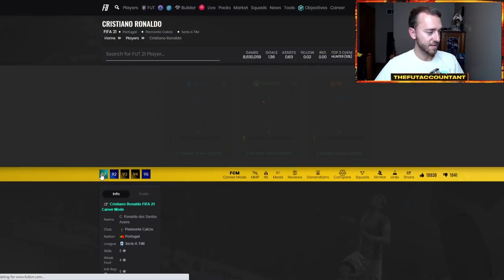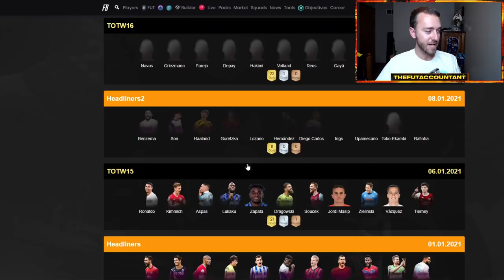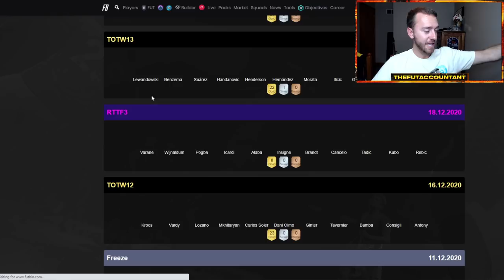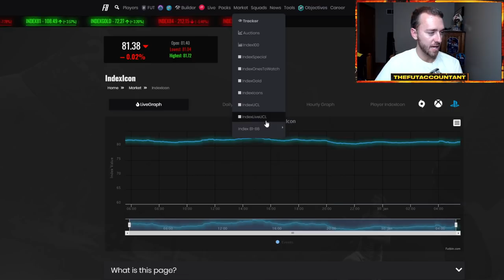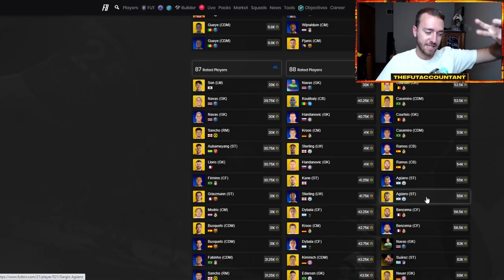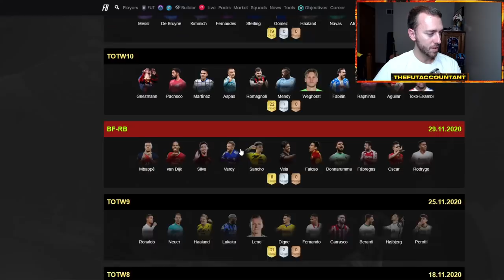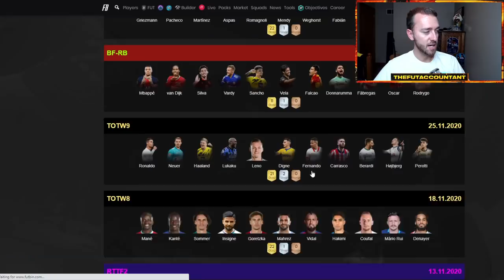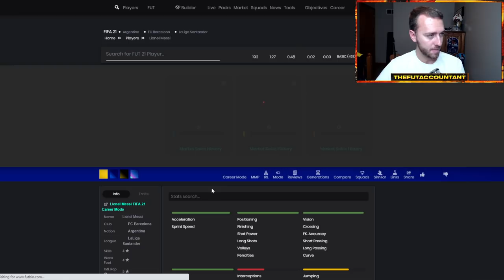INSANE FLASHBACK RONALDO SBC! TOTY MARKET IS DROPPING? FIFA 21 Ultimate Team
EA dropped a madness of an SBC today in FIFA 21 Ultimate Team with the Cristiano Ronaldo Flashback SBC. This SBC caused a lot of market movements, even some dropping prices!